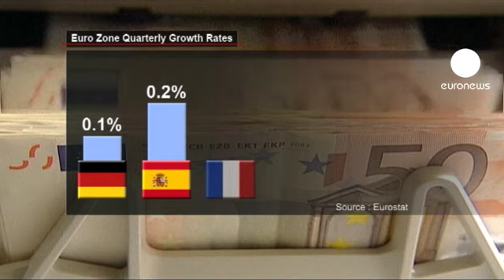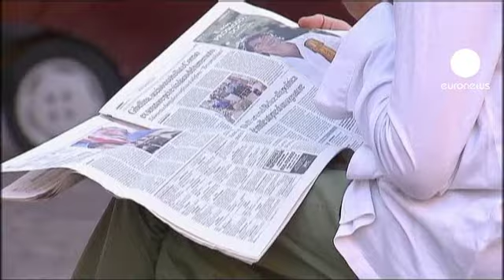Croissance: l'Allemagne fait à peine mieux que la France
La croissance économique a nettement ralenti au deuxième trimestre dans la zone euro, plombée notamment par le coup d'arrêt subi par la France et l'Allemagne.

Selon l'office européen des statistiques Eurostat, le Produit intérieur brut de la zone euro n'a augmenté que de 0,2% d'avril à juin après après 0,8% au premier trimestre.

Ce relâchement de la croissance ajoute un peu plus à l'anxiété déjà suscitée par les problèmes d'endettement.